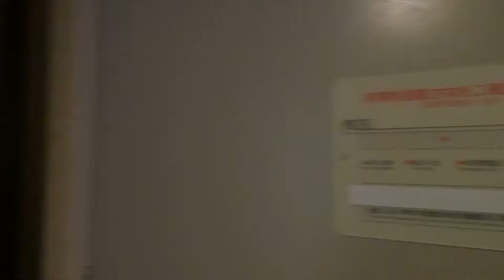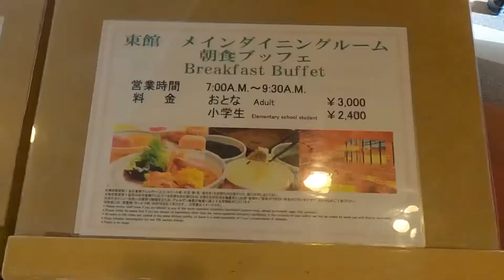志賀高原プリンスホテル東館 ツインAゲレンデビュー宿泊録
我が家が志賀高原を訪れた際に良く利用している志賀高原プリンスホテルをご紹介いたします。
志賀高原プリンスホテルは東館、南館、西館の3棟から成り立っており、ハイエンドな東館、ミドルレンジの南館、ローエンドな西館と差別化されています。
3つの差別化については部屋の形状やアメニティの違いにあらわれますが、レストランの価格帯にも反映されています。
そんな中、いつもは西館に泊まり宿泊費用をセーブする我が家ですが、3月中旬以降は南館・西館が休業したため東館利用となりました😓
焼額山スキー場第一ゴンドラに直結している東館の雰囲気をご覧いただければ幸いです。